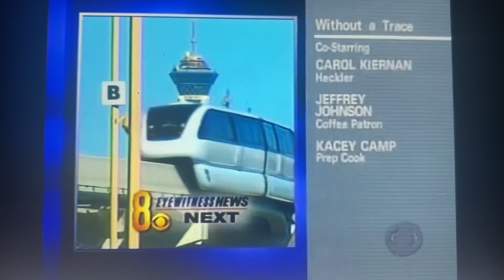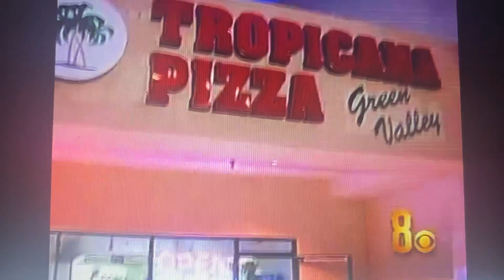KLAS 8 Eyewitness News at 11pm teaser and cold open January 27, 2005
With Paula Francis
Taken after “Without a Trace” on Thursday, January 27, 2005 on KLAS-TV 8 Las Vegas, Nevada
Courtesy of newsactive3